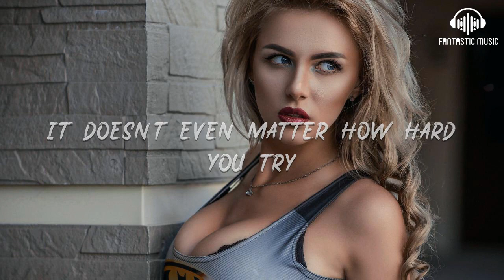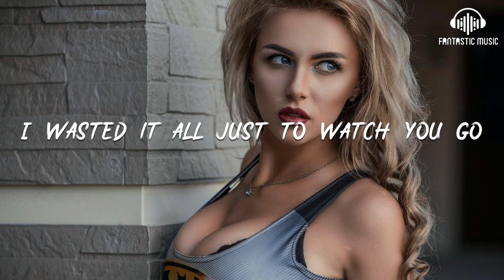Tommee Profitt Fleurie Jung Youth - In The End [ lyric ]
Tommee Profitt Fleurie Jung Youth - In The End [ lyric ] - lyric :

00:09 It starts with one
00:20 All I know
00:31 It's so unreal
00:42 Watch you go
00:56 I've tried so hard
00:58 And got so far
01:02 But in the end

01:04 It doesn't even matter
01:06 I had to fall
01:09 To lose it all
01:12 But in the end
01:15 It doesn't even matter
01:22 One thing I don't know why
01:24 It doesn't even matter how hard you try

01:27 Keep that in mind I designed this rhyme
01:29 To remind myself how (I've tried so hard)
01:33 In spite of the way you were mocking me
01:35 Acting like I was part of your property
01:38 Remembering all the times you fought with me
01:41 I'm surprised it Got so far
01:44 Things aren't the way they were before

01:46 You wouldn't even recognize me anymore
01:49 Not that you wouldn't knew me back then
01:52 But it all comes back to me (In the end)
01:55 You kept everything inside
01:57 And even though I tried
01:58 It all fell apart
02:00 What it meant to me will eventually

02:02 Be a memory of a time when
02:05 I've tried so hard
02:07 And got so far
02:10 But in the end
02:12 It doesn't even matter
02:15 I had to fall
02:17 To lose it all

02:21 But in the end
02:23 It doesn't even matter
02:30 One thing I don't know why
02:32 It doesn't even matter how hard you try
02:35 Keep that in mind I designed this rhyme
02:38 To explain in due time
02:40 All I know Time is a valuable thing

02:43 Watch it fly by as the pendulum swings
02:46 Watch it count down 'till the end of the day
02:48 The clock ticks life away
02:50 It's so unreal
02:52 You didn't look out below
02:54 Watch the time go right out the window
02:57 Trying to hold on to didn't even know

02:59 I wasted it all just to Watch you go
03:03 I kept everything inside
03:05 And even though I tried
03:06 It all fell apart
03:08 What it meant to me will eventually
03:10 Be a memory of a time when
03:12 I've tried so hard